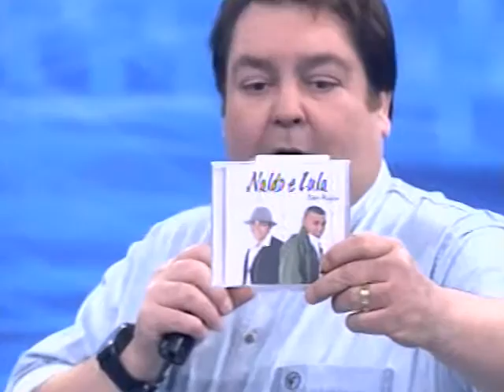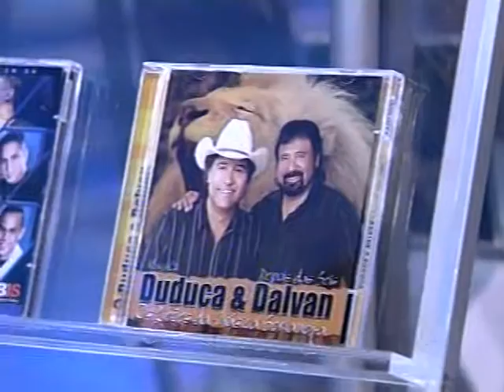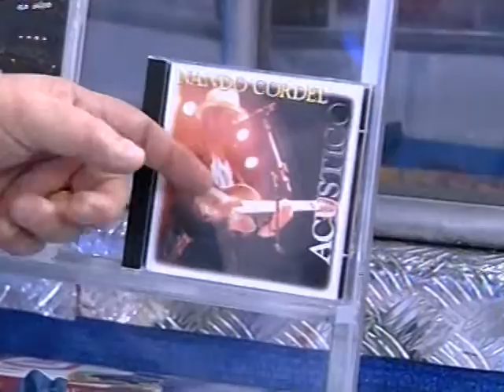CIRCO DO FAUSTÃO - 2007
MODALIDADE: ACROBACIAS DE SOLO / DUOS ACROBÁTICOS